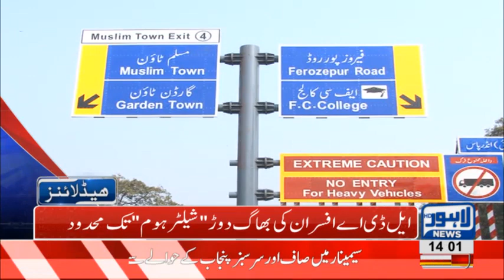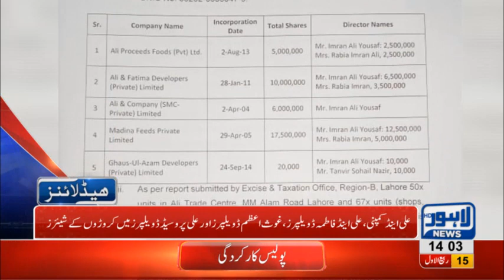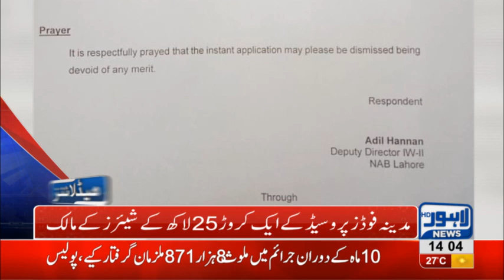02 PM Headlines Lahore News HD – 24th November 2018